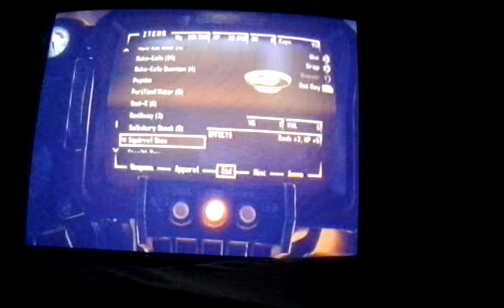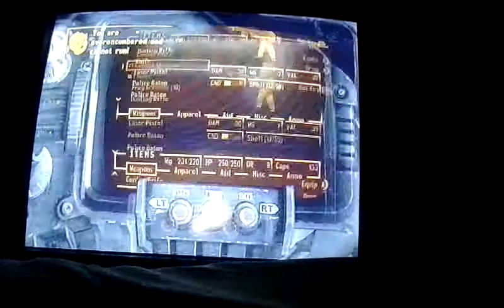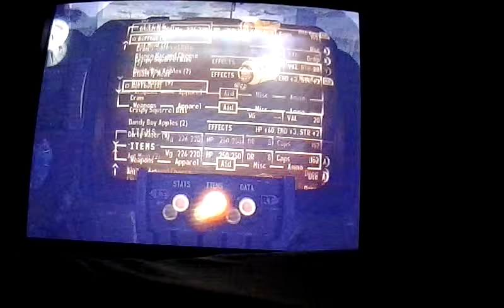Let's play-Fallout 3 part 11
After dealing with some bandits I head into some buildings and kill more bandits and then it's time to head back to Minefield!